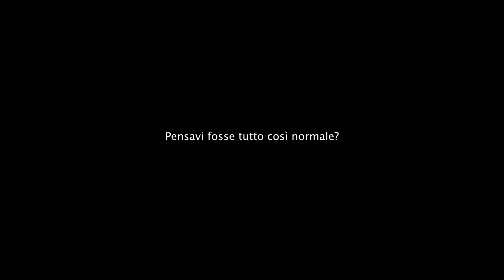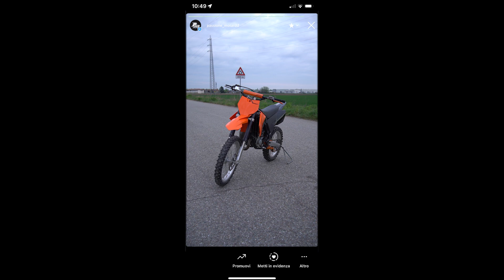FINIAMO L' SX !!! (CON QUALCHE DIFFICOLTA') 🤬